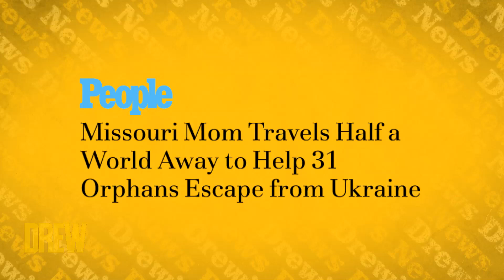Missouri Mom Travels Around the World to Help 31 Orphans Escape Ukraine | Drew's News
Ross Mathews and Drew are touched by a woman who's helping orphans from Ukraine find temporary housing and enroll in school in Poland through her non-profit 1U Project. Plus, are shuffleboard and Jenga bars the venue of choice for New York night-owls?

Check out 1U Project to hear more about how you can help Ukrainian orphans in need